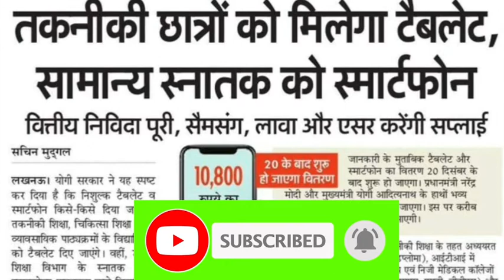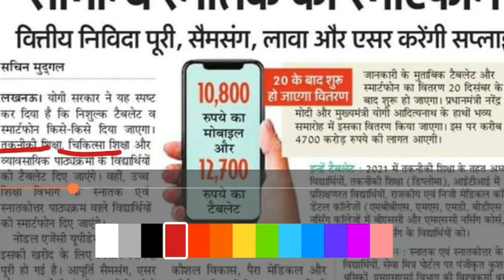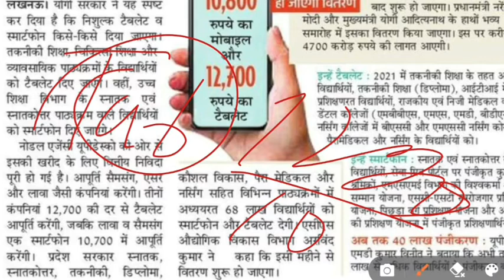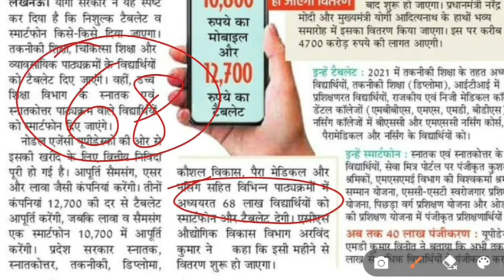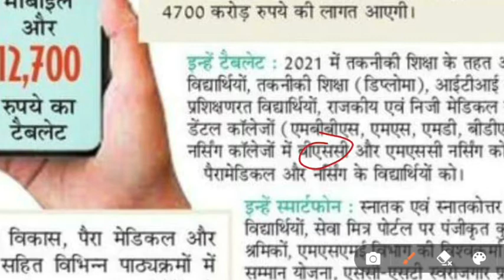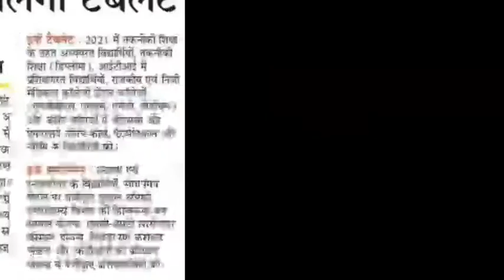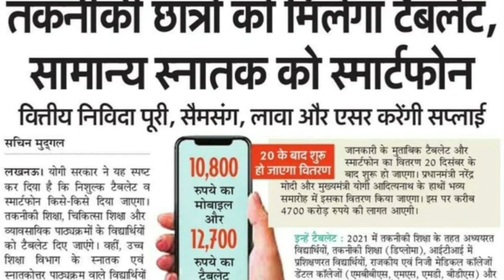इनको ही मिलेगा लैपटॉप टैबलेट? फ्री लैपटॉप योजना इस दिन को मिलेगा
मैं आज इस वीडियो में बताने वाला हूं कि उत्तर प्रदेश सरकार द्वारा फ्री में लैपटॉप मोबाइल स्मार्टफोन किसे किसे दिया जाएगा

1.This video has no negative impact on the original works (It would actually be positive for them)
 2.This video is also for teaching purposes.
 3. It is not transformative in nature.
 4. I only used bits and pieces of videos to get the point across where necessary.

फ्री_लैपटॉप
फ्री_टेबलेट
फ्री_स्माटफोन_उत्तर_प्रदेश_सरकारी
स्मार्टफोन_फ्री_लैपटॉप
फ्री_मोबाइल_फोन_उत्तर_प्रदेश_सरकार
योगी_फ्री_लैपटॉप